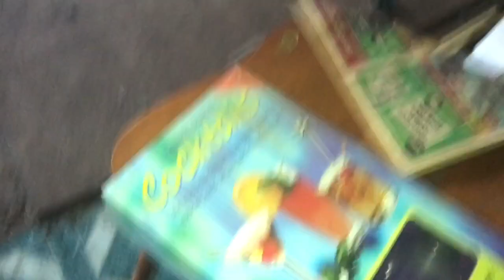Abandoned house. Final destination part 1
We finally get to our last destination. When we finally get inside. It don’t disappoint. So much stuff left behind.